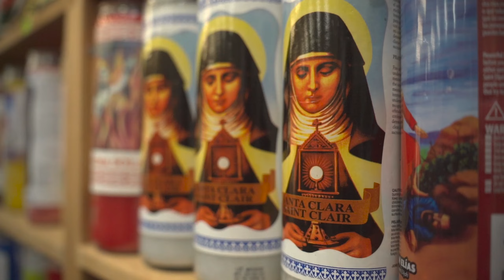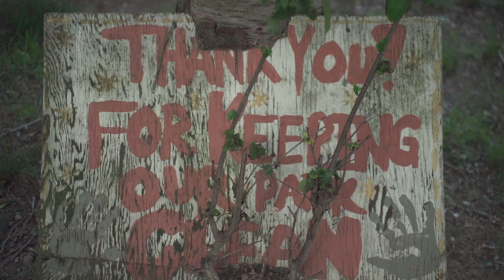Melvito S. - Peace Be Still (Official Music Video)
Melvito S.
Produced by Fredua

Shot, Directed and Edited by Chow Films

Executive Produced by Derrel 'Slim' Weathers